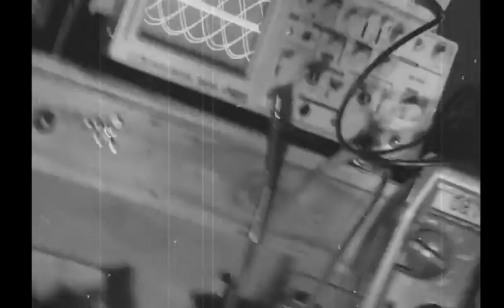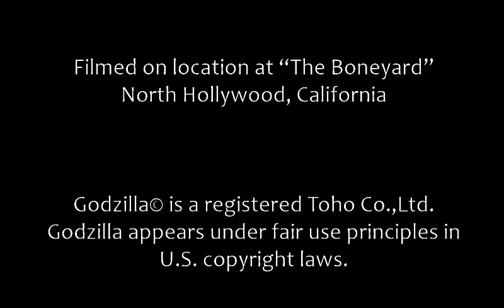Fryette Valvulator GP/DI Shipping!